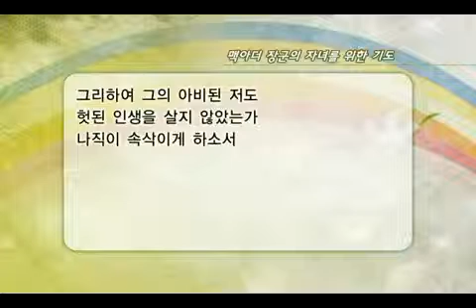[Holy Impact 화요집회] 모세의 기도 (시90:1-17)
[Holy Impact 화요집회]
모세의 기도 (시90:1-17)
2013/02/05
구현우 목사